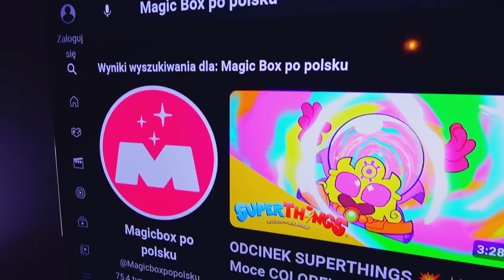GRIMACE SHAKE w PRAWDZIWYM ŻYCIU! *wypiłam go*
Hej!

Odcinek powstał we współpracy z MagicBox.